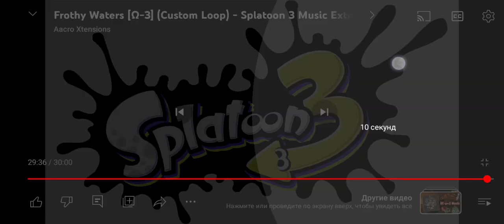29 марта 2024 г.(5)